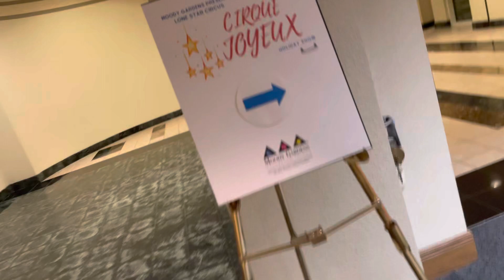Cirque JOYEUX 🇺🇸 | Moody Gardens Convention Center - VerdoO